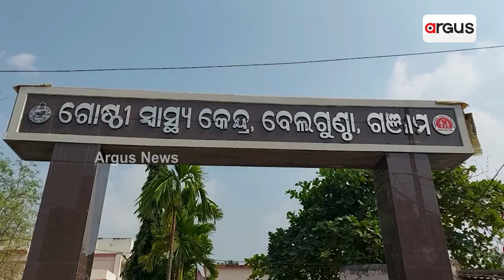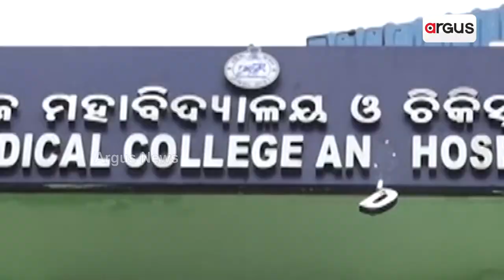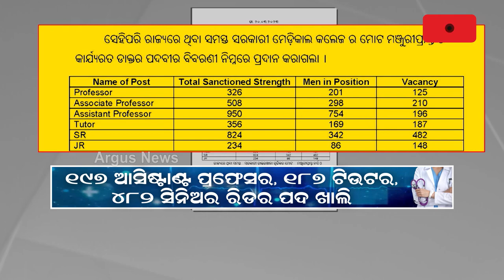Disastrous Healthcare Service In The State